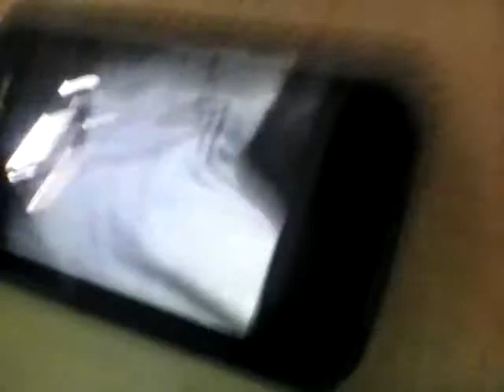Любовь и страх